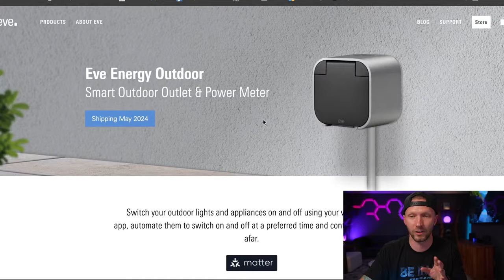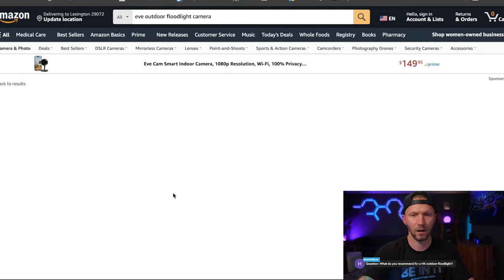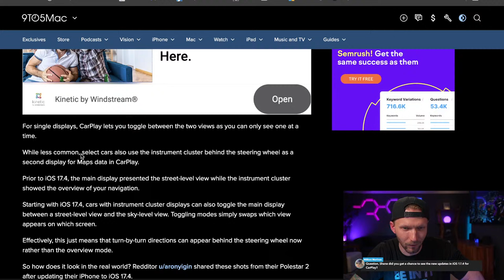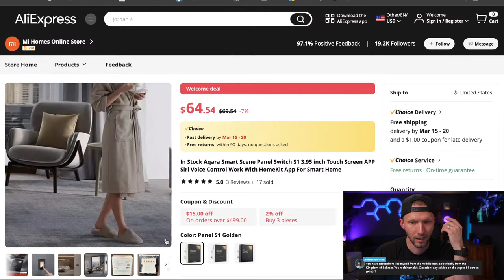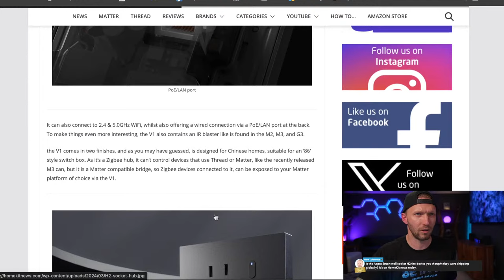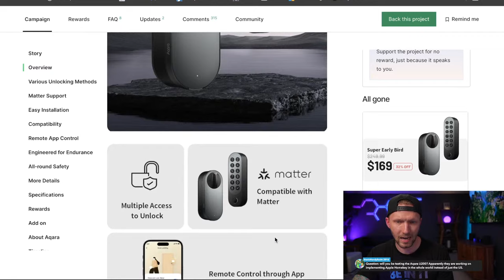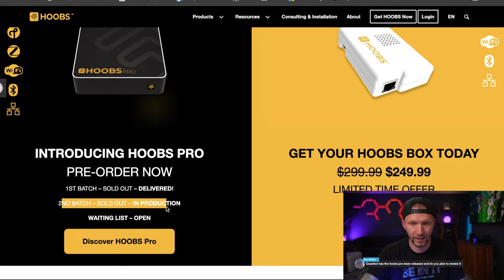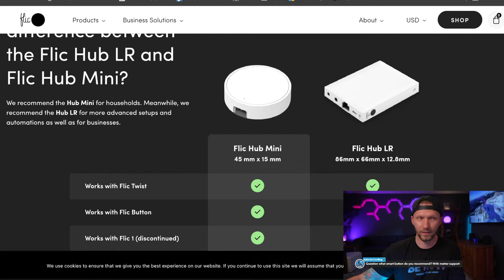Apple Home Talk LIVE - New Outdoor Matter Products, Smart Home Updates + Live Q&A!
Join me to discuss all things Apple Home, Smart Home News,  and participate in a Live Q&A!

Tailwind Smart Garage Door Opener

👕 Merch!

Chapters will be posted hear after the stream for those watching the replay...